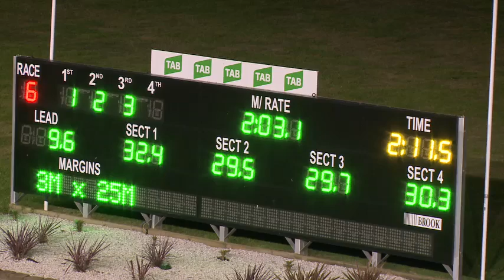PENRITH - 13/05/2015 - Race 6 - STANDING START [Trial]